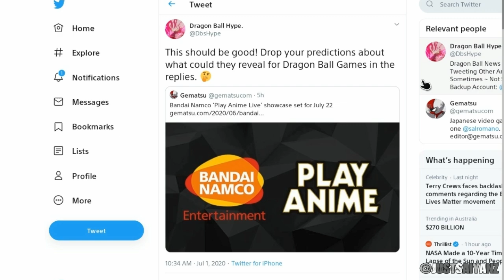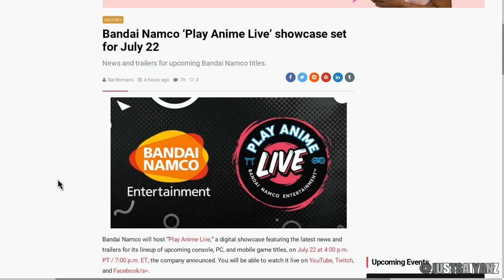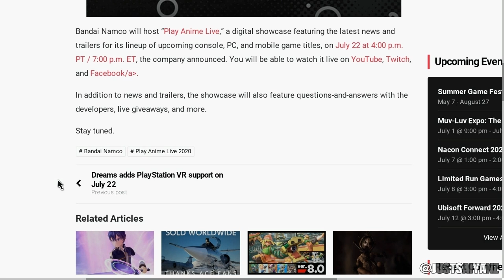BIG NEWS COMING!!! New Dragon Ball Game Announcement MAYBE?! Bandai Namco LIVE EVENT!